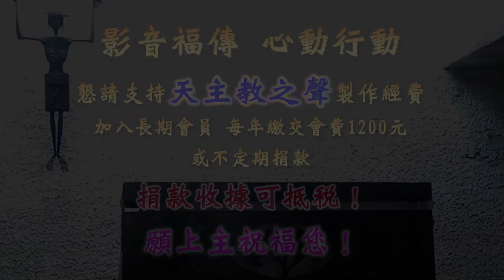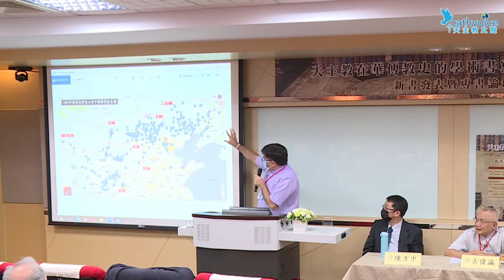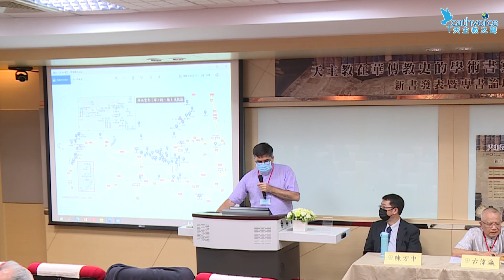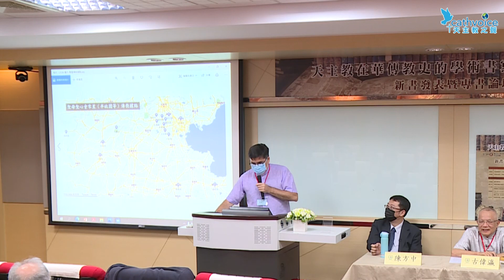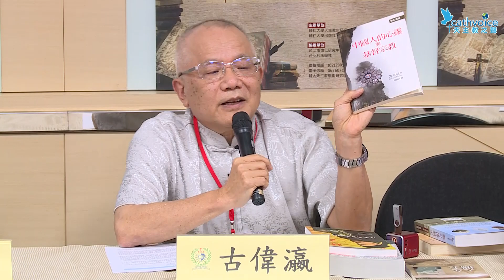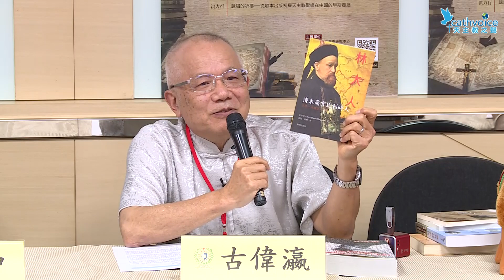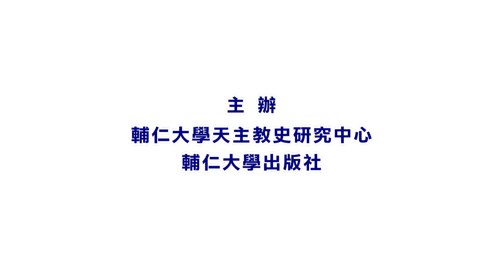2022／03／30 【天主教在華傳教史的學術書寫】新書發表暨專書論壇 3（共九集）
【天主教在華傳教史的學術書寫】新書發表暨專書論壇

台灣的研究與出版機構陸續出版一些以天主教在華傳教史為主題的學術書籍，這些書籍各有其側重，內容包括傳教史中的地域性概覽、對事件或機構之脈絡分析、探討某些較不為人知的歷史側面，此外還有個人回憶錄、或是輔助研究的參考書籍等等，均反映出學界對於天主教史學術書寫的重視。

本論壇由輔仁大學天主教史研究中心與輔大出版社主辦，台北南懷仁研究中心與台北利氏學社協辦，包含「新書發表」與「專書論壇」兩大部分，邀請這些於近期出版或再版書籍的作者與編者現身說法，分享這些書籍的研究內容、方法與貢獻，以豐富天主教在華傳教史學術研究多元面向的發展可能。

地　點：輔仁大學倬章樓四樓聖保祿廳
主題三：【專書論壇】 (一) 塞外傳教史
　　　　主持人：范凱令 神父 (台北南懷仁研究中心)
　　　　主講人：古偉瀛 教授 (台灣大學)
長　度：26分42秒

主辦單位：輔仁大學天主教史研究中心、輔仁大學出版社
協辦單位：南懷仁研究中心、台北利氏學社